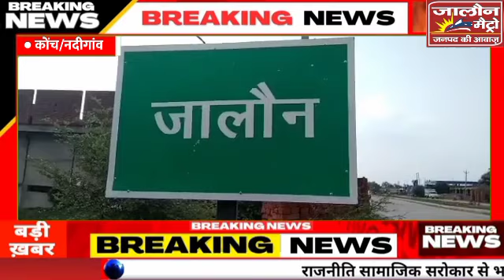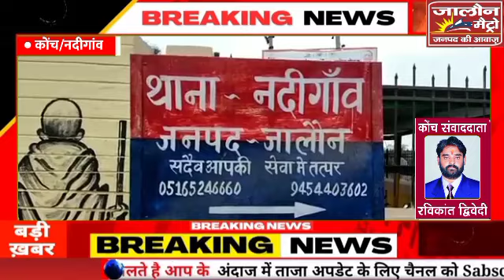जालौन में महिला पुलिसकर्मी के साथ रेप की सनसनीखेज वारदात थाने में तैनात साथी सिपाही ने दिया अंजाम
जालौन,ब्रेकिंग.

यूपी के थानों में सुरक्षित नही है खाकी

जालौन में महिला पुलिसकर्मी के साथ रेप की सनसनीखेज वारदात आयी सामने।

थाने में तैनात साथी सिपाही ने महिला कांस्टेबल के साथ रेप की वारदात को दिया अंजाम।

कई बार धमका कर महिला सिपाही की अस्मत को किया तार तार.?

साथी सिपाही कर्मवीर की करतूत ने खाकी को किया शर्मसार।

महिला सिपाही द्वारा उच्च अधिकारियों से शिकायत के बाद मुकदमा दर्ज कर आरोपी सिपाही को किया गया गिरफ्तार।

जालौन के नदीगांव थाना क्षेत्र की घटना।

रिपोर्ट - जालौन मैट्रो कोंच संवाददाता रविकांत द्विवेदी

बाइट :- असीम चौधरी-ASP जालौन